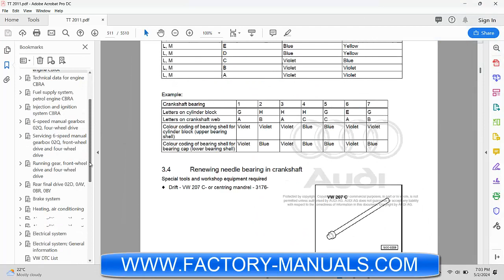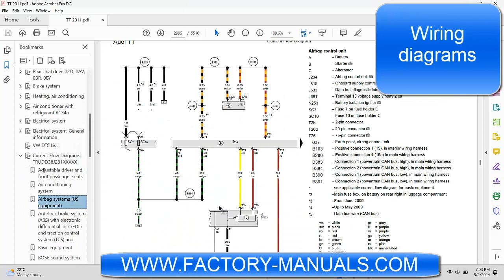2011 Audi TT OEM factory repair manual